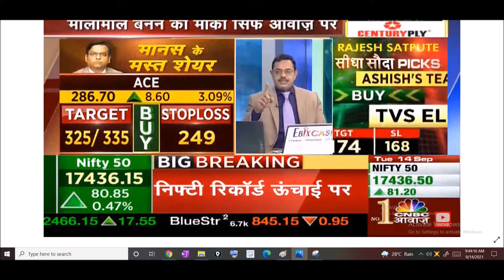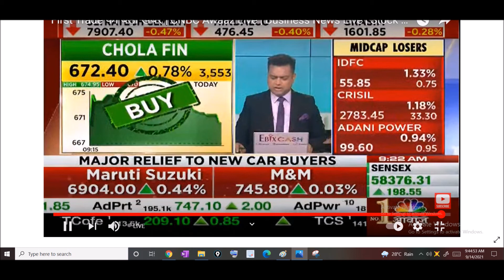Today Top 3 Stocks